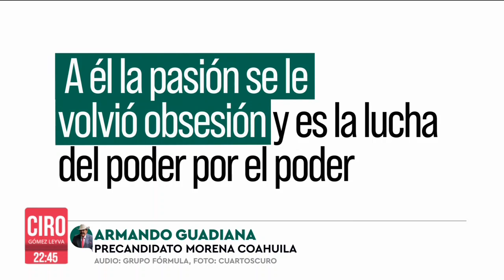“En Morena no caben los traidores”: Armando Guadiana critica a Ricardo Mejía | Ciro Gómez Leyva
CiroEnImagen “En Morena no caben los traidores” así fue como el senador y precandidato de Morena al gobierno de Coahuila, ArmandoGuadiana, criticó a RicardoMejía tras renunciar a la subsecretaría de Seguridad Pública para buscar la candidatura al gobierno del estado con el PT.